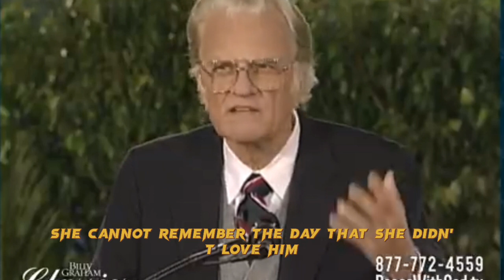Jesus Christ knows everyone in this world & He knows our hearts and what we thinks?Rev.Billy Graham📖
John 2:23-25

23 Now when he was in Jerusalem at the passover, in the feast day, many believed in his name, when they saw the miracles which he did.

24 But Jesus did not commit himself unto them, because he knew all men,

25 And needed not that any should testify of man: for he knew what was in man.